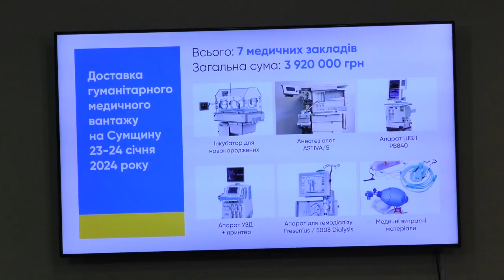Команда україно-американського благодійного фонду Разом для України навідалася в Суми